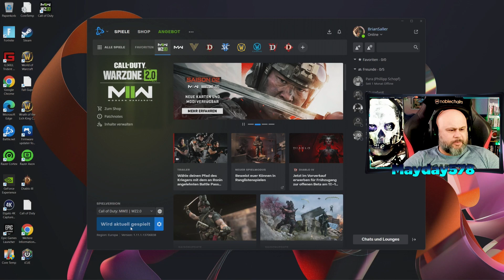Eng/Ger; good vibes ;